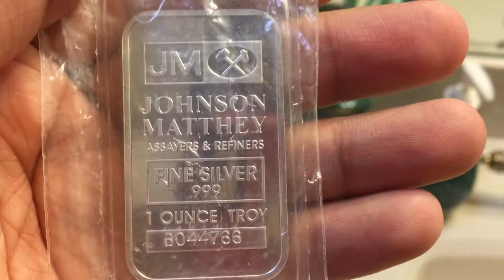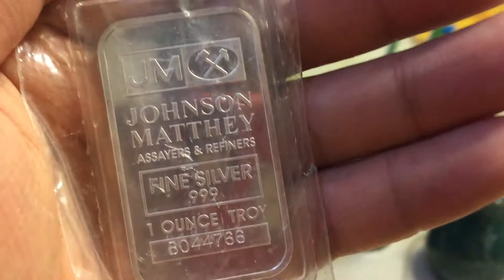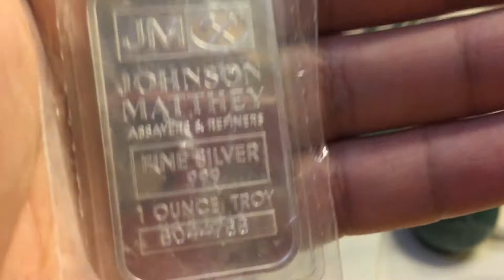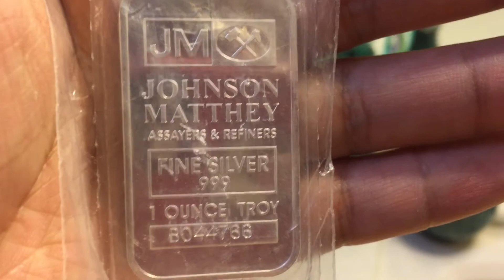A Gift from a Friend